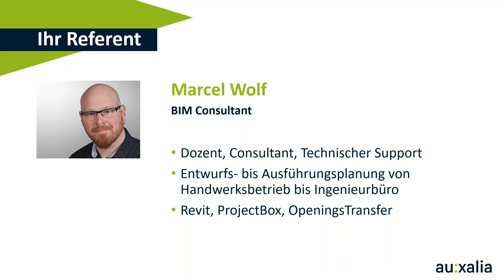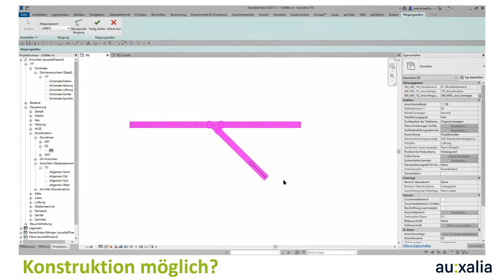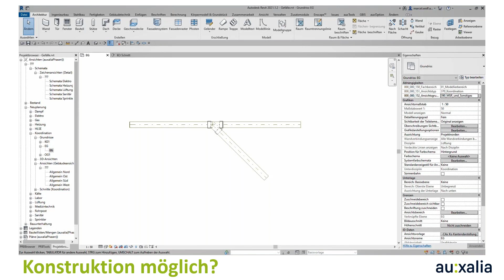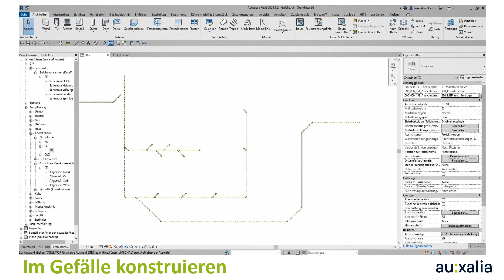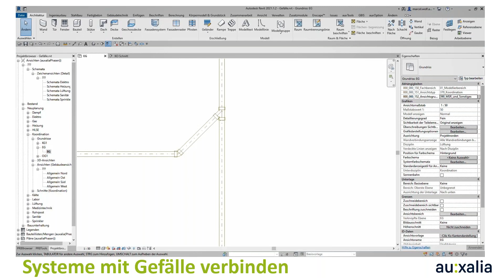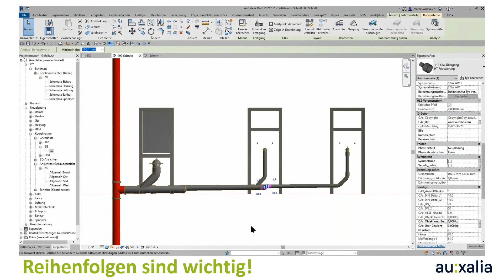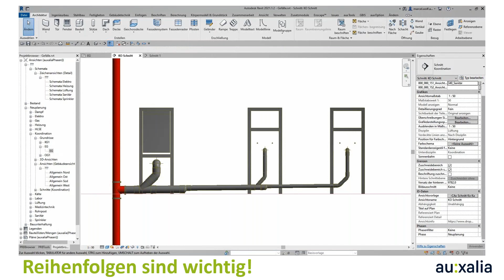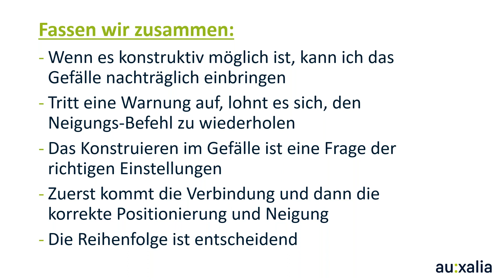Besonderheiten in der Konstruktion von Gefälleleitungen in Revit | auxalia Keynotes 2021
Als TGA-Planer kennen Sie sicher die Herausforderung bei der Verwendung von Gefälleleitungen. Autodesk Revit schafft hier Abhilfe! So kann beispielsweise sofort mit einem voreingestellten Gefälle gestartet oder das Gefälle nachträglich zugewiesen werden. In unserem Webinar zeigen wir Ihnen, wie Sie mit Revit präzise Gefälleleitungen schneller konstruieren und weitere Tipps & Tricks in der täglichen Anwendung:

Gefälle einfügen und arbeiten im Gefälle
Gefälleleitungen bearbeiten
Verbindungen mit Höhenunterschied